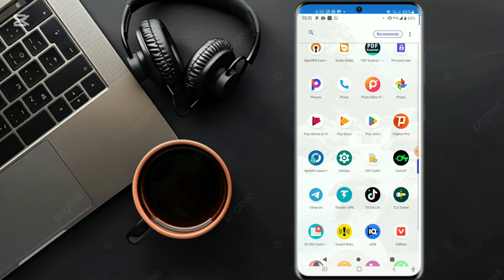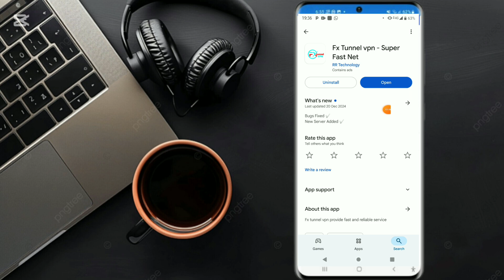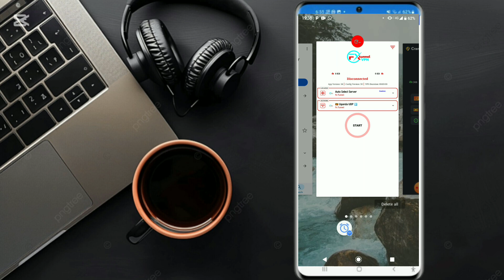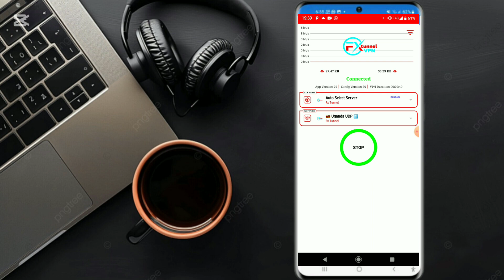How To Setup FX Tunnel Vpn For Fast & Secure Internet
FX Tunnel VPN Setup Tutorial
In this video, we'll guide you through the process of setting up FX Tunnel VPN for fast and secure internet access. With FX Tunnel VPN, you can enjoy a secure and private browsing experience, bypass geo-restrictions, and protect your online identity.

How to Set Up FX Tunnel VPN
1. *Download and Install FX Tunnel VPN*: Get the FX Tunnel VPN app from a trusted source and install it on your device.
2. *Launch the App*: Open FX Tunnel VPN and navigate to the main interface.
3. *Choose a Server*: Select a server location that suits your needs, such as a server optimized for streaming or torrenting.
4. *Connect to VPN*: Tap the "Connect" button to establish a secure VPN connection.

1. FX Tunnel VPN setup
2. Fast and secure internet
3. VPN for streaming
4. VPN for torrenting
5. Best VPN for security
6. FX Tunnel VPN review
7. VPN setup guide
8. Fast internet solutions
9. Secure internet solutions
10. VPN for online security

Clickable Tags (2000+)
Here are some clickable tags that you can use for your video:

1.
2.
3.
4.
5.
6.
7.
8.
9.
10.

Some additional tags:

11-50
51-100
101-200
201-300
301-400
401-500
501-600
601-700
701-800
801-900
901-1000
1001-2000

By watching this video, you'll learn how to set up FX Tunnel VPN for fast and secure internet access. Enjoy a secure and private browsing experience with FX Tunnel VPN!